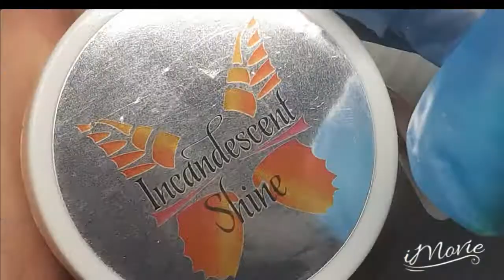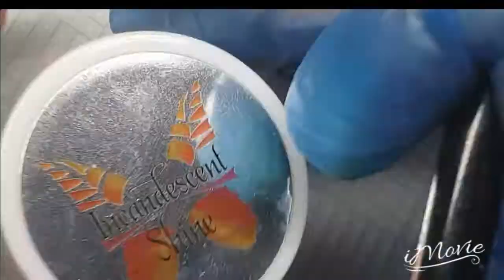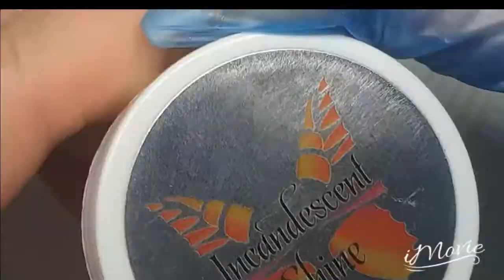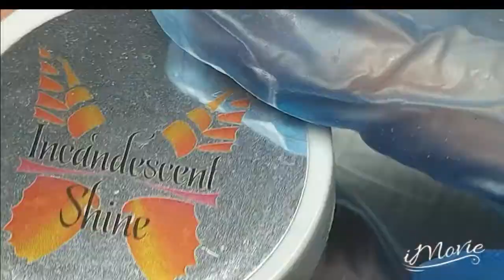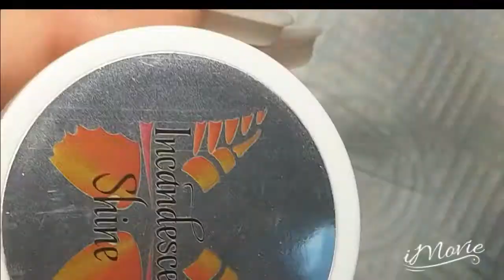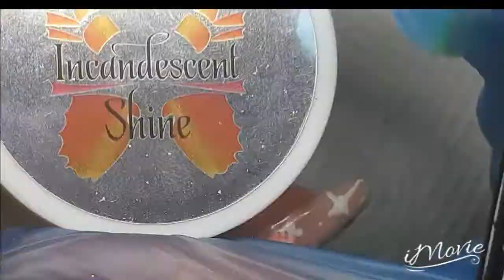Incandescent shine acrylic swatches includes 2 unreleased gel.polish colours!!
All products can be found at